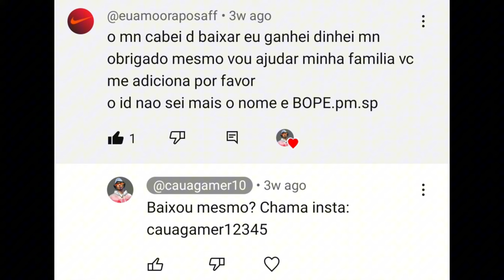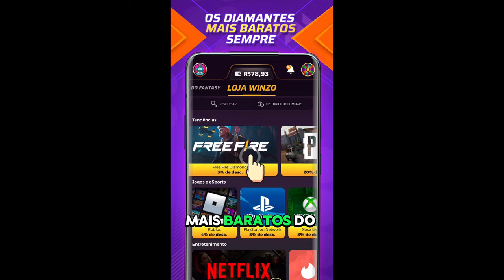COMO PEGAR DESAFIANTE SOLO E SEM DOBRO NO FREE FIRE!